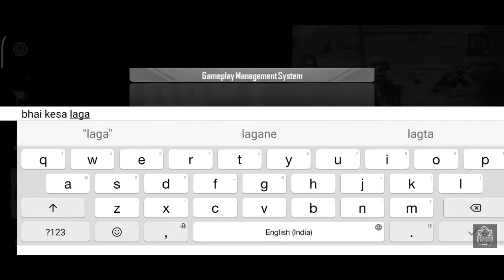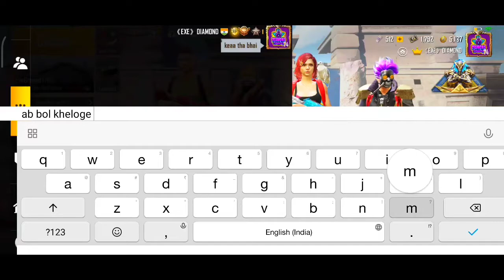Pubg ban and my clanmates call me noob I challenge them and this happened part-2 | Diamond gaming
Hii guys...

Aaj ma ye video pura dekhna boht maja ayega and plz Sare panic mat ho kuch nahi hota pubg gya to jaldi ayega ❤.  And ye video kesa laga  comment karke batana.

IGN- 《EXE》DIAMOND

Video recorded- Xiaomi in built recorder
Edit- kinemaster
Device- redmi note 7pro
4 Finger + full gyroscope.